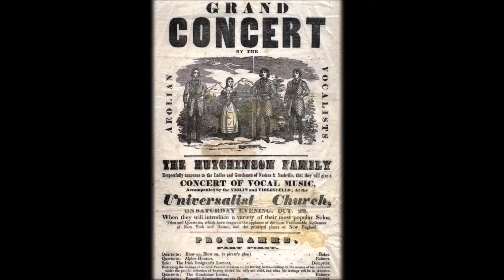King Alcohol: The Hutchinson Family Singers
Narration and singing from a portion of The Rose Ensemble's theatrical production, "A Toast to Prohibition." This segment highlights The Hutchinson Family Singers, advocates of Temperance, Women's Rights and Abolition. Learn more about this national touring show
Narrator: Maria Jette; Singers: Jordan Sramek, Dan Mahraun and Nick Chalmers